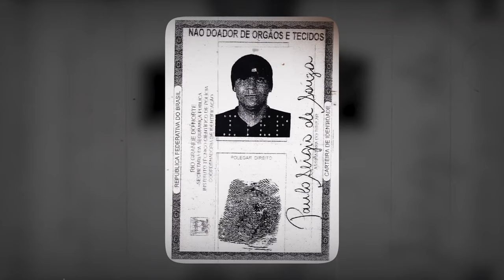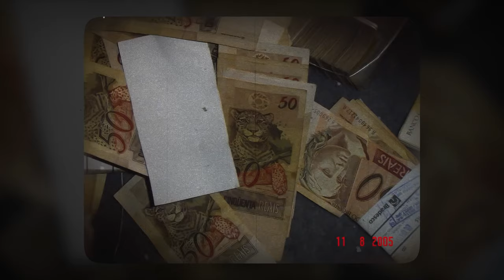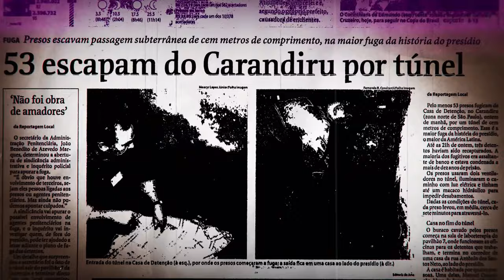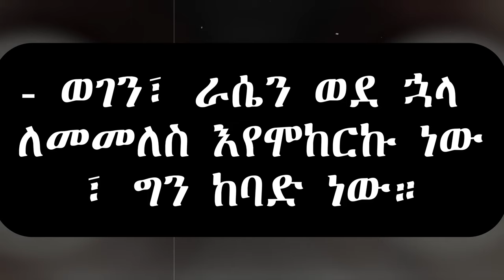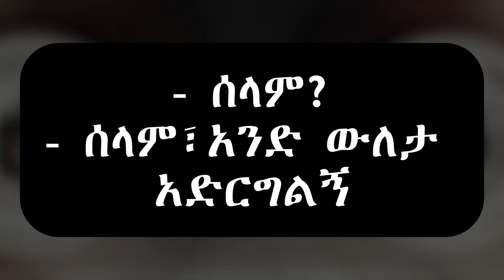የ ብራዚል ማዕከላዊ ባንክ ዝርፊያ || Central Bank of Brazil Heist. PART 2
The Heist of the Central Bank of Brazil: A Daring Gambit

On the fateful night of August 6, 2005, a cunning band of 25 thieves perpetrated one of the most audacious heists in history, targeting the Central Bank of Brazil in the bustling city of Fortaleza.

Led by the enigmatic "Lula," the thieves meticulously planned their operation over a year, meticulously studying the bank's security systems and vulnerabilities. They employed a complex scheme, tunneling over 200 feet underground from a nearby house to gain access to the bank's vault.

As dawn approached, the thieves carefully concealed their loot and retreated through the underground tunnel. They left no trace of their presence, save for the empty safes and a single drill bit left behind.

Belgium Diamond heist:
የአንተርፕ አልማዝ ማዕከል የአልማዝ ዝርፊያ:

እውነተኛ ታሪክሚስጥራዊ ታሪኮችአዝናኝ ታሪኮችታሪክ ኢትዮጵያታሪክ ቅዱሳንየፍቅር ታሪክታሪክ በአማርኛyefikir Tarik How To Downloadtrue crimeEthiopian dramaSeifu on EBS 2nebil nurforexbertemioswechewgoodonline ስራ በኢትዮጵያelaf tube - sirayefikir tarikአስደናቂ ታሪኮችEthiopian YouTuberየሊቆች ታሪክ